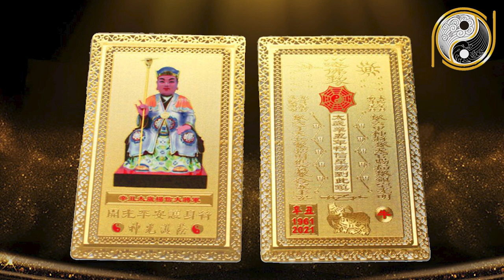Tử Vi Năm 2021 Tuổi Canh Dần 1950 Hưởng Lộc Trời Ban GIÀU SANG Hết Phần Thiên Hạ, Cả Làng Ngã Ngửa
01. Linh phù giải hạn
02. Hồ lô hóa giải Ngũ Hoàng
03. Mai Hoa Phú Quý
04. Gương bát quái tinh cầu
05. Kim bài thái tuế 2023
06. Vòng tam hợp Dần Ngọ Tuất
07. Vòng tam hợp Thân Tý Thìn
08. Vòng tam hợp Hợi Mão Mùi
09. Vòng Tam Hợp Tỵ Dậu Sửu
10. Bát bảo tâm kinh
11. Minh Quang pháp bảo cầu
12. Minh Quang pháp bảo lục giác
13. Tỳ Hưu Lộc Tài (Đồng)
14. Tỳ Hưu Khai Vận ( Bạch Ngọc)
15. Bách Niên Tụ Tài ( tụ tài lộc)
16. Song long ngọc ấn ( ấn thăng quan)
17. Kim bài ngũ Lộ Thần Tài
18. Hồ lô bình an ( treo xe)
19. Móc khóa văn xương
20. Ống bút văn xương gỗ đào
21. Bút văn xương gỗ đào
22. Bút văn xương gỗ đào nhỏ
23. Hoa mai kim tiền ( mạ vàng )
24. Các vật phẩm phong thủy khác Tử Vi Năm 2021 Tuổi Canh Dần 1950 Hưởng Lộc Trời Ban GIÀU SANG Hết Phần Thiên Hạ, Cả Làng Ngã Ngửa